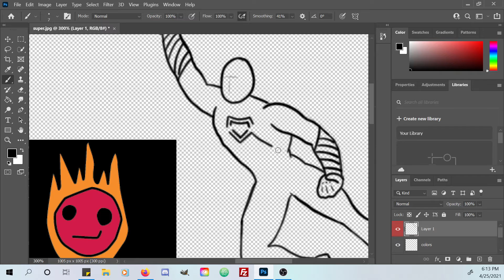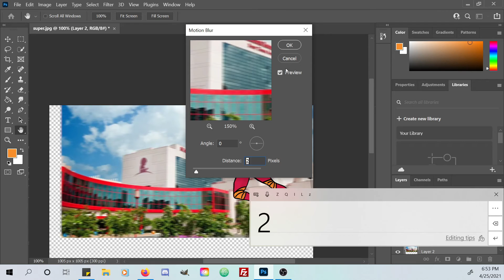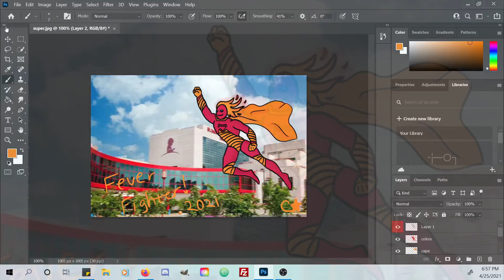FEVER FIGHTER | St. Jude PLAY LIVE | DONATE TODAY!